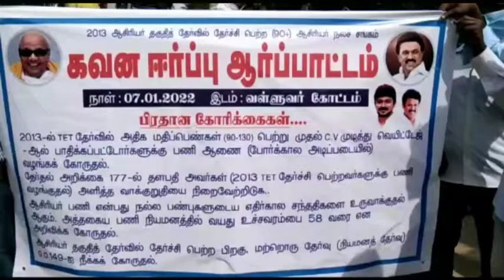Teachers Welfare Association Aarpattam near Valluvarkottam.